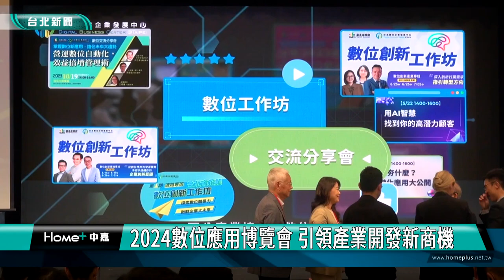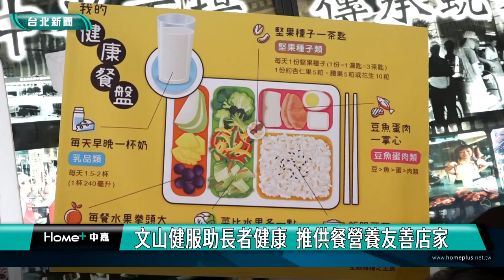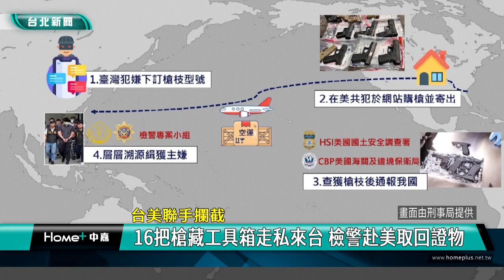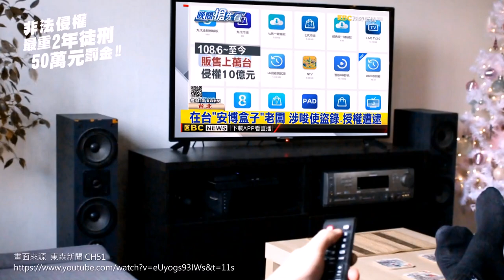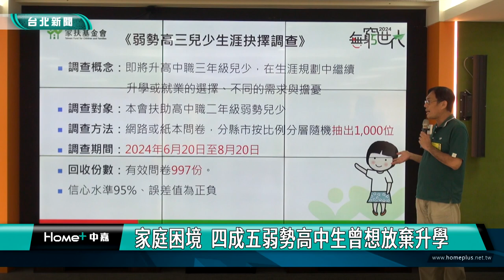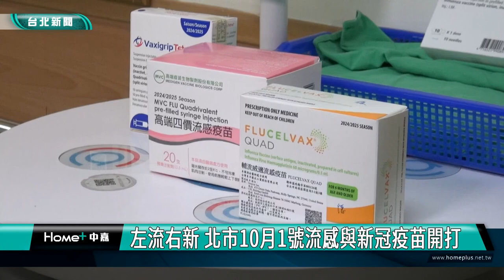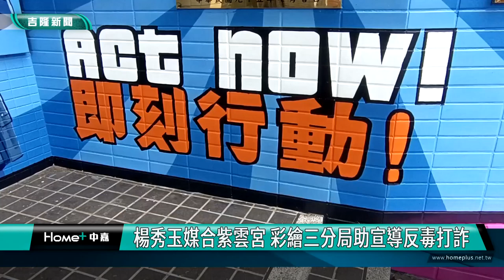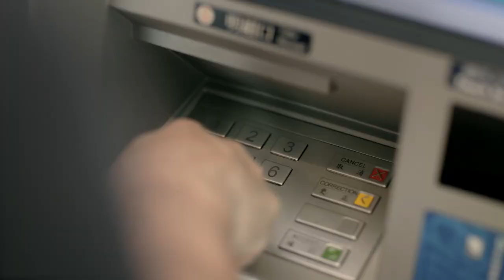中嘉台北新聞-20241023